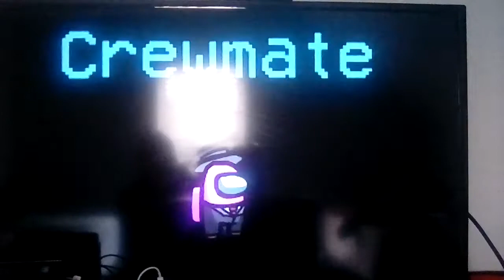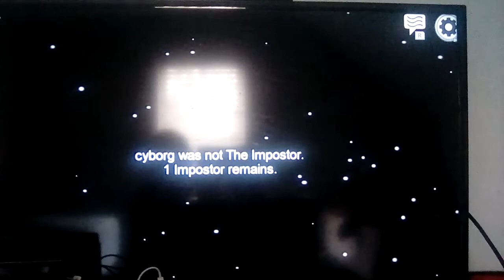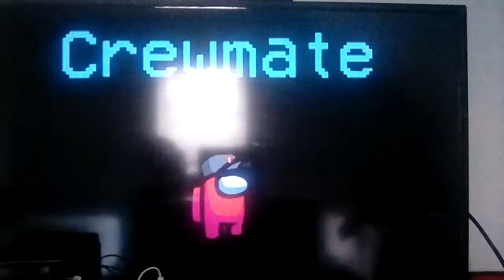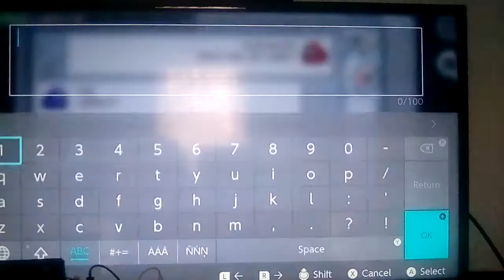Let's play Among Us Part 47: Well, Purple Can't Sus Me Anymore Now That I'm Dead!